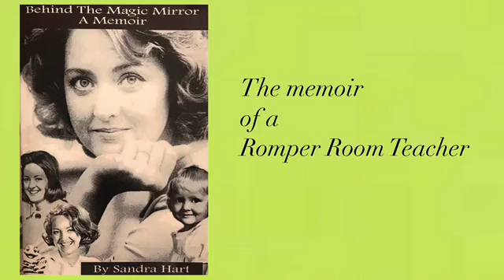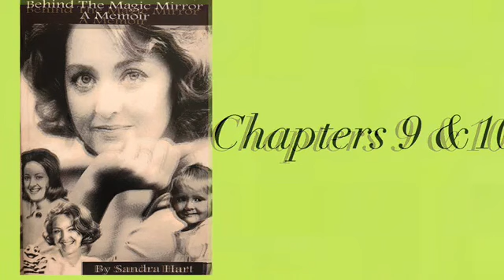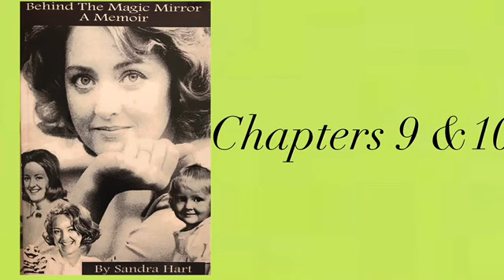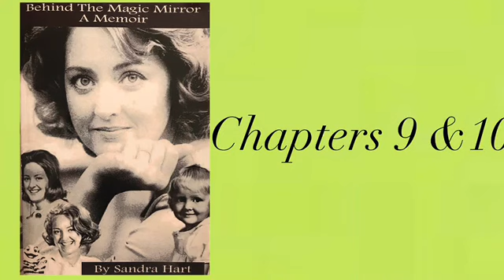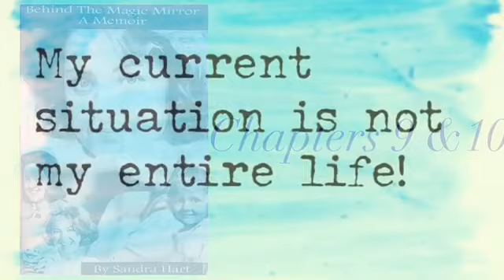Behind The Magic Mirror | Noises In The Dark And Overwhelming Terror | Podcast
BEHIND THE MAGIC MIRROR - podcast of My true life story about my time on Romper Room and the crises I faced during my time as both a Romper Room Teacher and an anchorwoman.

Creme: L'Occitane Divine
Lipstick: Avon
Brows: Revlon Brow Fancy in dark blond
Lashes: Almay One Coat Thickening

@screenactor on Poshmark
@sandrashart/ twitter
@sandrashart on Instagram

Tonic Music
Cigarettes And Gasoline:
Beauty In Disrepair:

Equipment: iPhone 7 plus
Tripod: Zeadio Smartphone Holder
Tripod: Digient
Hands free camera: Amazon Echo Look
Microphone: Shure Plus Motiv